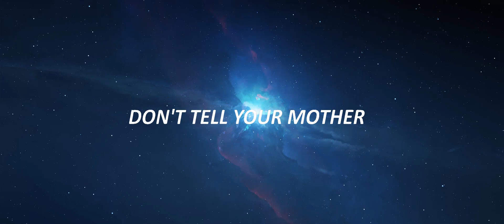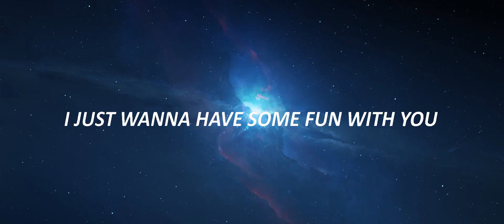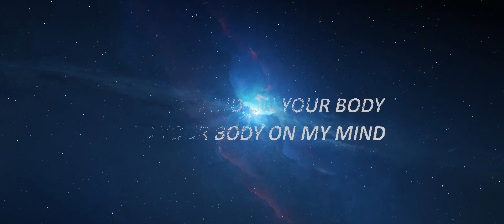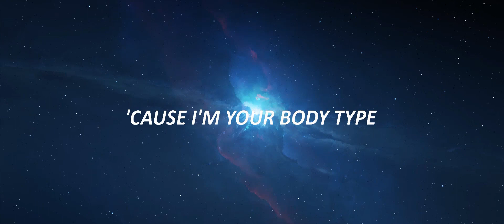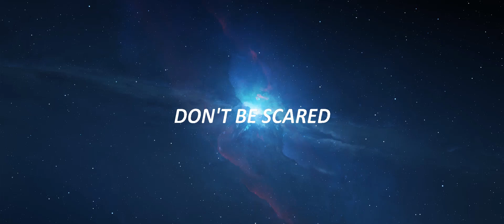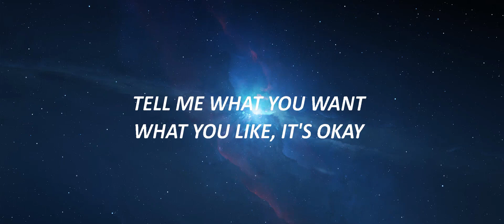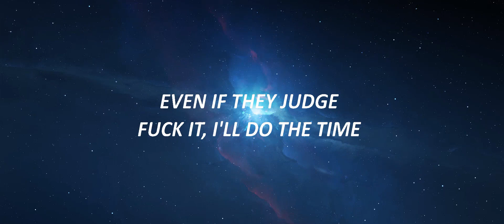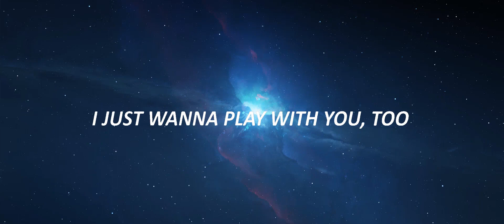Demi Lovato - Cool For The Summer (Lyrics) | Twisters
(Ha)

Ooh, ooh

(Ha)

Ooh, ooh

(Ha)

Ooh